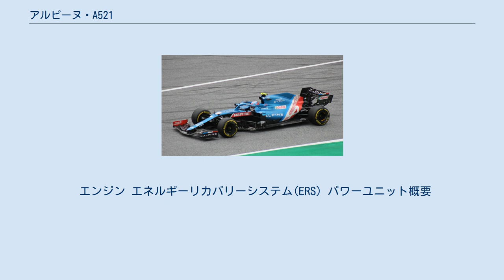アルピーヌ・A521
アルピーヌ・A521 (Alpine A521) は、アルピーヌが2021年のF1世界選手権参戦用に開発したフォーミュラ1カーである。
 2020年まではルノーF1チームとして参戦してきたが、ルノーがスポーツカーブランドを再生したいと意思表示をした為、2021年からはルノーの傘下自動車メーカーのアルピーヌが名を冠してアルピーヌF1チームへ改名して参戦する。
 マシンのカラーリングは、ルノーのイエローから、アルピーヌ車伝統のブルーへと外観が大きく変更された。
 ドライバーは昨年から在籍しているエステバン・オコンと2年振りにF1に復帰するフェルナンド・アロンソを迎え、アロンソにとっては2005年と2006年に2年連続でワールドチャンピオンを獲得した古巣への帰還であり、このチームへの加入は3度目となる。
 ドライバーはエステバン・オコンと2年振りにF1に復帰したフェルナンド・アロンソで新たなシーズンを迎える。
 バーレーンで行われたプレシーズンテストではマシンの調子が良く、信頼性も高く十分に表彰台も狙えるだろうと言われていた。
2年振りに復帰したアロンソも「2年間、F1を離れていたから学び直すところと、もう一度慣れるべきことめいくつかあるが、F1を離れていた2年間も毎週のようにレースをしていたから、大丈夫だと思う。」とコメントした。
 開幕戦のバーレーングランプリでは、アロンソがリタイアでオコンが13位とどちらもノーポイントでレースを終えたが、第2戦のエミリア・ロマーニャグランプリと第3戦のポルトガルグランプリではダブル入賞を獲得。
その後の第4戦のスペイングランプリから第9戦のオーストリアグランプリまではチームメイトのどちらかがポイントを獲得してレースを終えており、コンストラクターズランキングの中団争いを繰り広げていた。
第10戦のイギリスグランプリでは再びダブル入賞を獲得。
そして第11戦のハンガリーグランプリでは、後ろから追ってくるハミルトンをブロックしたアロンソのサポートもあり、オコンが彼自身のキャリア初優勝を獲得し、アロンソは4位入賞した。
ルノーのワークスが優勝を飾ったのは2013年オーストラリアグランプリ 以来となった。
 エンジン エネルギーリカバリーシステム(ERS) パワーユニット概要